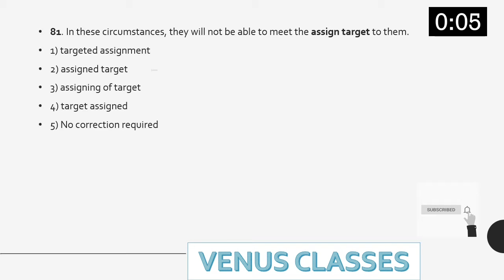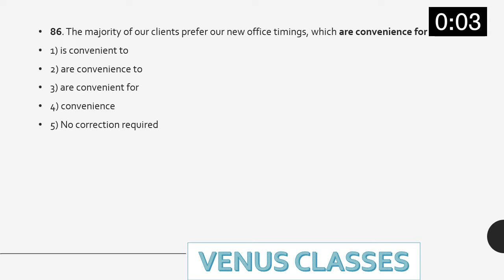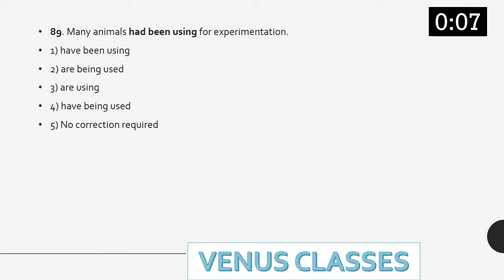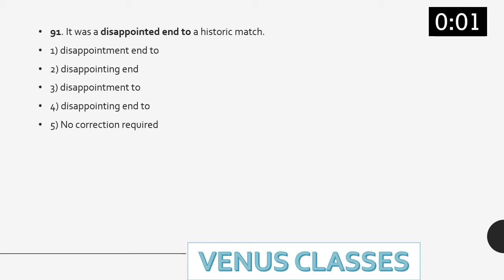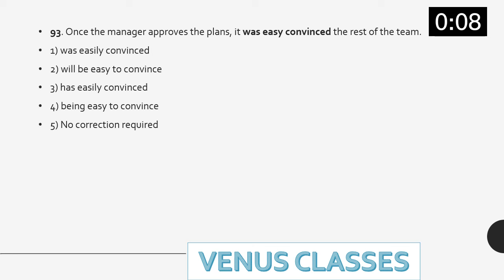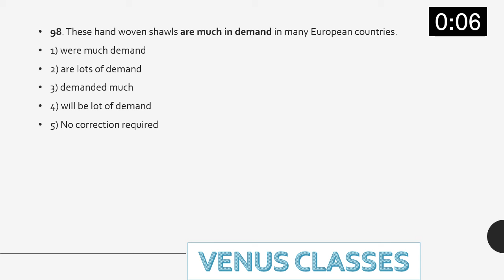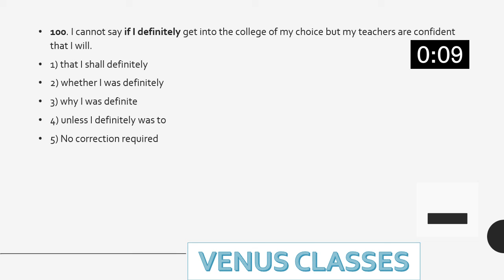SENTENCE IMPROVEMENT PART 4 FOR SSC CHSL/CGL/MTS/STENOGRAPHER/UPTET/CTET/DRDO/AIRFORCE AND ALL EXAMS